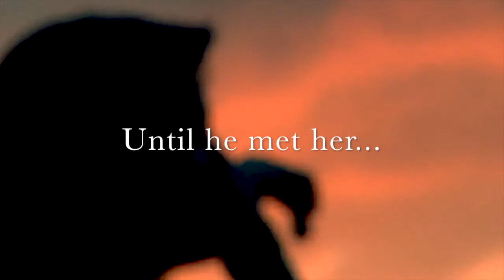Discreet Duet Trailer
Fitz Baker was the world’s biggest sex symbol. Until he disappeared.

Fed up with the trappings of fame, he traded his world of Hollywood for a quiet life on Newman Lake. He was perfectly happy living as an island. Until he met her.

Returning home with nothing but a failed music career, all Maggie Sharp wants is to rebuild her life. A life that doesn’t involve the surly, arrogant mountain man now living across the lake.

Still, there’s something about Will…something familiar. Something Maggie can’t quite put her finger on…

She only wanted the spotlight.
He gave up his life to escape it.
The real question is if they can remain discreet.

Add Discreet to your TBR list now